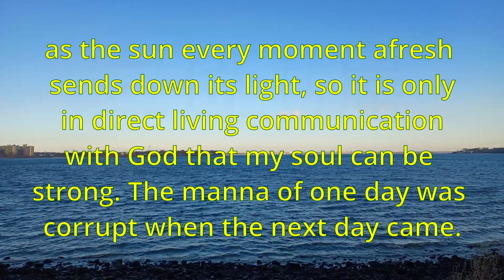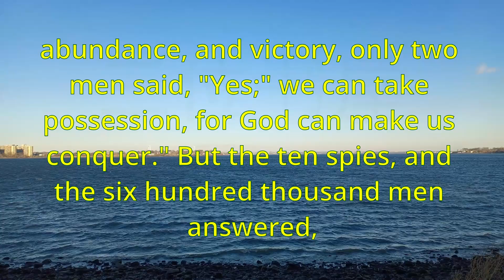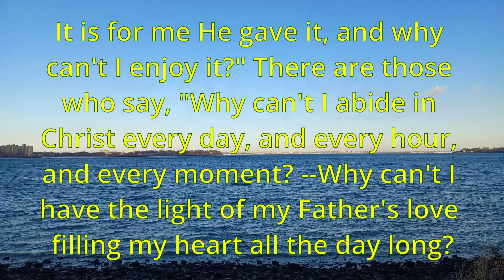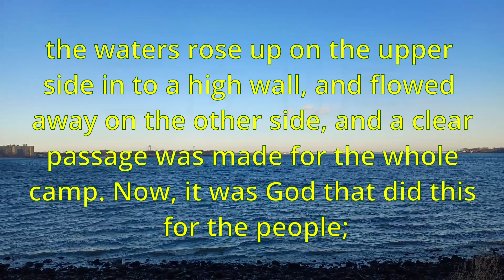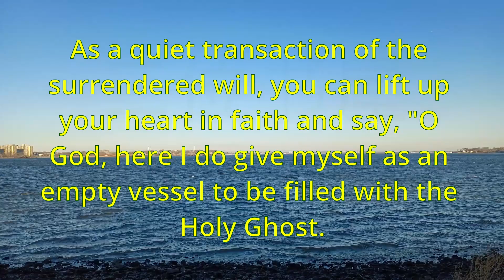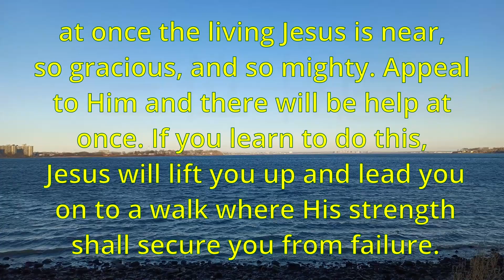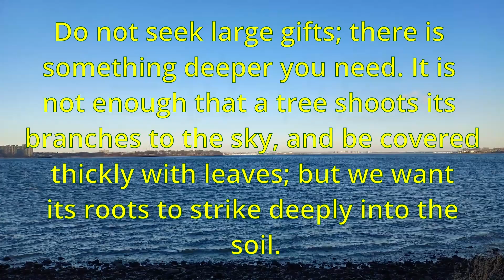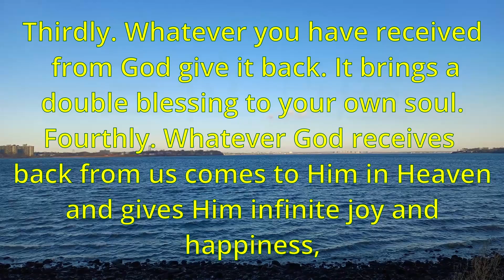"The Deeper Christian Life" by Andrew Murray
"The Deeper Christian Life" is a Christian devotional book written by Andrew Murray, a South African writer and pastor. The book explores the concept of a deeper Christian life and provides practical guidance for those who desire to grow in their faith and experience a closer relationship with God.

In the book, Murray stresses the importance of a deeper walk with Christ, arguing that the ultimate purpose of the Christian life is to be conformed to the image of Christ and to live in a state of complete surrender and obedience to Him. He encourages readers to seek a deeper knowledge of God through prayer, meditation on the Bible, and faithful obedience to His commands.

Throughout the book, Murray provides practical advice and insights into how to cultivate a deeper relationship with God, including the importance of developing a consistent prayer life, relying on the Holy Spirit for guidance, and living a life of humility and surrender. He also touches on topics such as spiritual warfare, the power of the Word of God, and the importance of confessing and overcoming sin in order to experience a deeper Christian life.

"The Deeper Christian Life" is a classic Christian devotional book that has inspired countless believers over the years. It remains a valuable resource for those seeking to grow in their faith and deepen their relationship with God.

Index：

00:00:00  I. DAILY FELLOWSHIP WITH GOD
00:06:49  II. PRIVILEGE AND EXPERIENCE
00:26:46  III. CARNAL OR SPIRITUAL?
00:45:07  IV. OUT OF AND INTO
01:03:22  V. THE BLESSING SECURED
01:23:36  VI. THE PRESENCE OF CHRIST
01:46:55  VII. A WORD TO WORKERS
02:09:16  CONSECRATION